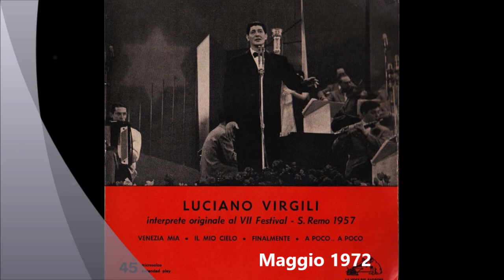Luciano Virgili canta Vent'anni (1950)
Luciano Virgili canta Vent'anni
Una composizione di Carrell e Covino, è stata incisa nel 1950 da Luciano Virgili con l'accompagnamento orchestrale del Maestro Dino Olivieri. Disco La voce del padrone HN-2734. Grande successo condiviso coi colleghi Luciano Tajoli e Narciso Parigi.